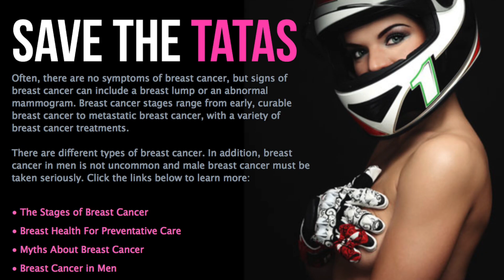Ridin' To A Cure - 2017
Wisconsin Harley-Davidson along with our HOG chapter (Rock River Hog), are putting together a Ride and Event this coming weekend! September 22nd and 23rd 2017.

There will be a ride to support Breast Cancer research and awareness. We will also have a raffle for a new 2017 Harley-Davidson Street Glide.

Please come out and join the fun and activities. for more information.